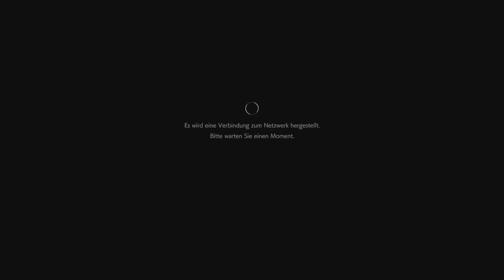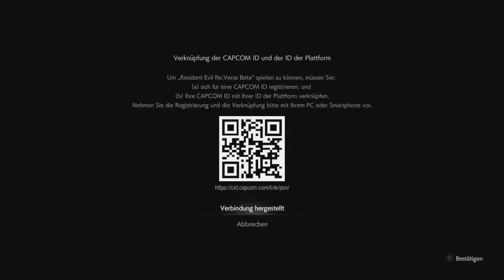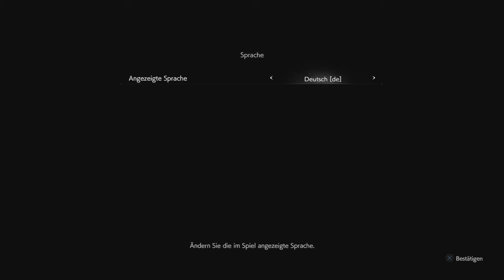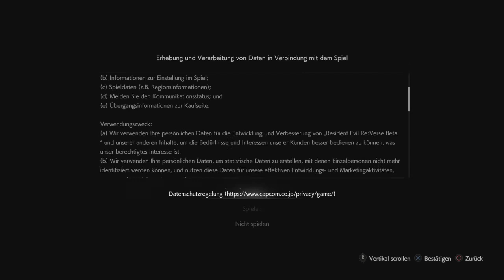Resident Evil™ Re:Verse Beta Ps4 Lets Play viel zu kurz!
Nur paar tage spielbar viel zu kurz